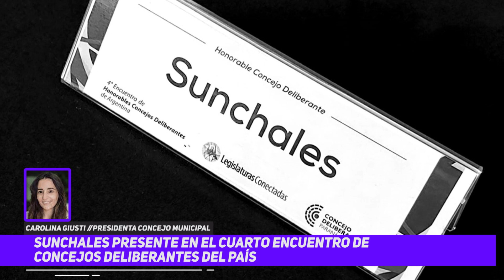Sunchales presente en el 4° Encuentro de Concejos Deliberantes del País | Carolina Giusti